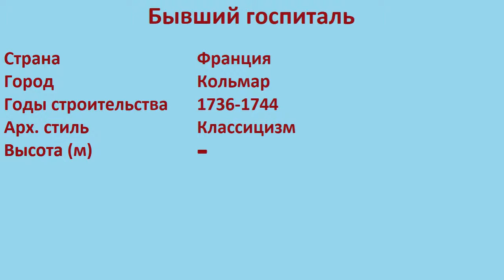Бывший госпиталь (Кольмар)